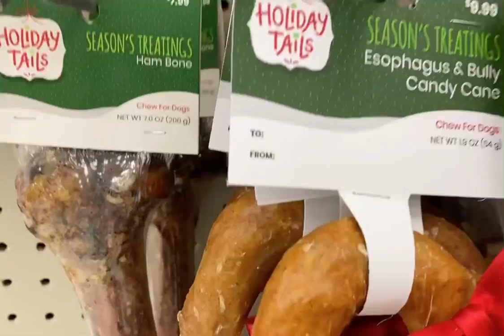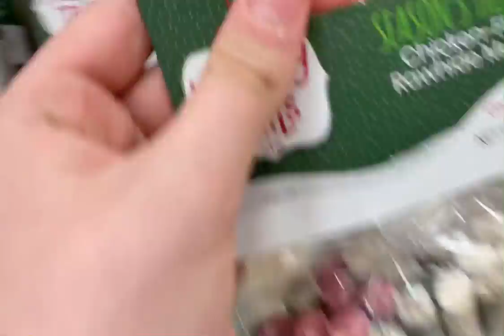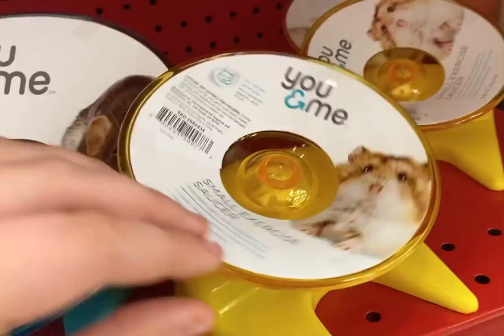going to Petco to spoil my hamster | #1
I like hamsters :o I went to da store and bought my hamster, Bean some items!